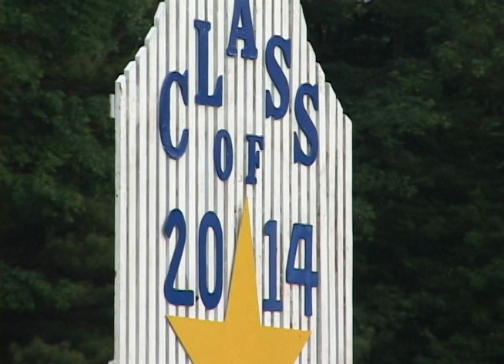Kittatinny "Graduation 2014"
Full video of the 2014 Graduation Ceremony held at Romer Field on the beautiful Kittatinny campus.